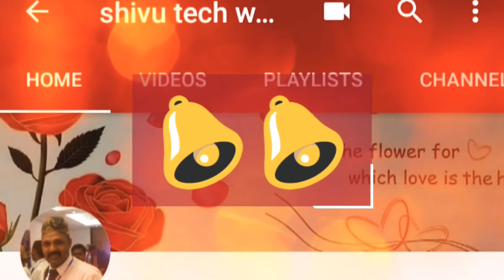ಕಪಿಲಾ ನದಿ ಪ್ರವಾಹಕ್ಕೆ ಮುಳುಗಿರುವ ಹೆಮ್ಮರಗಾಲ ಬ್ರಿಜ್